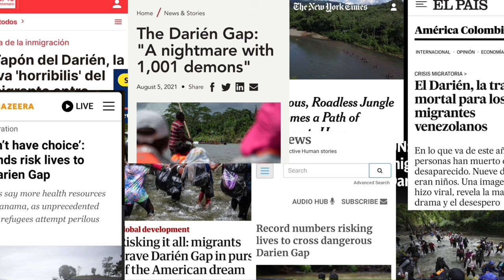The Darien Gap - cycling from Vancouver to Patagonia (ep. 14)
On any journey that crosses the Americas, crossing the Darien gap is a major concern.
In this video, I’ll show how I went about crossing it. Before doing so, I'll explain the basics of the Panamerican Highway, the gap that keeps the Americas from being fully connected, and the dangers involved in crossing it.

➡️ Podcasts I recommend:
(ESP) El café de hoy - Ser “mulas” o morir en el camino: las opciones que dan a migrantes los coyotes del Darién
(ESP) El hilo - Cruzar el Darién: la frontera antes de la fronter
(ENG) The Daily - A Mother, a Daugther, a Deadly Journey
(ENG) The Atlas Obscura Podcast - Darién Gap

➡️ Other sources:

Pappier, C. Y. C. Y. a. J. (2023, September 20). How the Treacherous Darien Gap Became a Migration Crossroads of the. migrationpolicy.org.

Record numbers risking lives to cross dangerous Darien Gap. (2023, September 5). UN News.

Petruzzello, M. (2023b, August 21). Pan-American Highway | Description, history, countries, Darien Gap, & facts. Encyclopedia Britannica.

Al Jazeera, (2023, July 31). Treacherous Darien Gap migration route sees record number of crossings. Migration News | Al Jazeera.

Al Jazeera English, Youtube video: Panama introduces measures to halt flow of migrants through Darien Gap

PBS NewsHour. Youtube: What migrants face as they journey through the deadly Darien Gap

CBS Reports, Darien Gap: Desperate Journey to America

FactsSpark, YouTube: The Pan-American Highway Explained

Documentales 24: “Darién, el infierno de los migrantes”

Onyx Music: Lucidity
Master Minded - Free Your Mind
Nadav Rennez - Inner Peace

00:00 Intro
02:52 Panamerican Highway
03:44 The Darien Gap
04:07 Migration route
05:15 Why not fix the gap?
06:15 My crossing
11:46 Thank you!